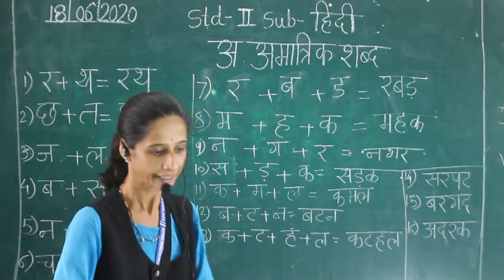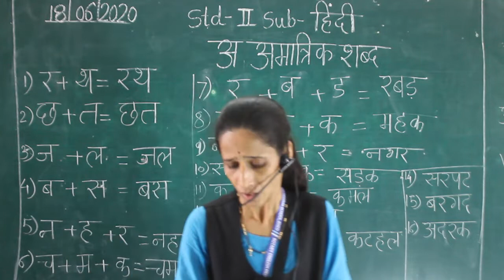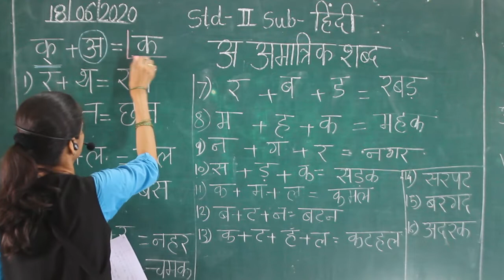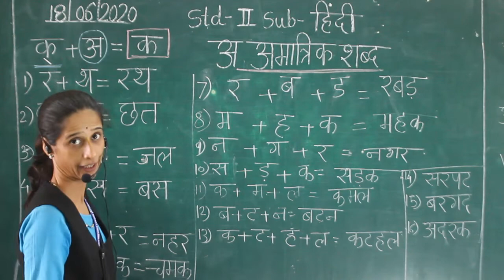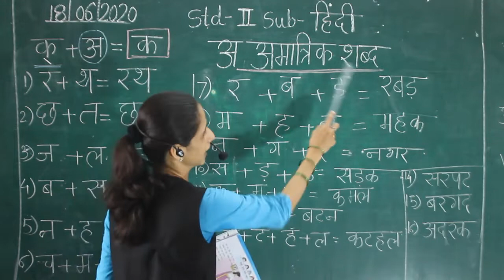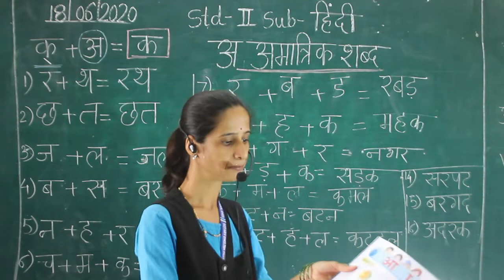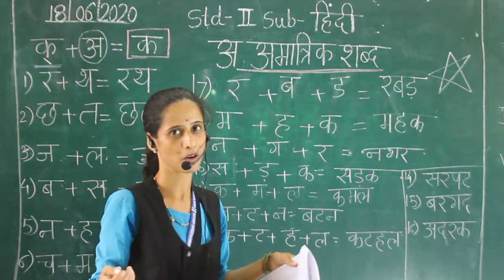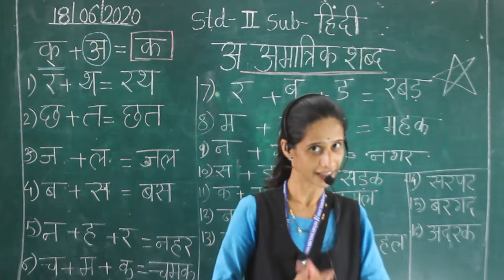Class II Hindi A Amatrik Shabddh